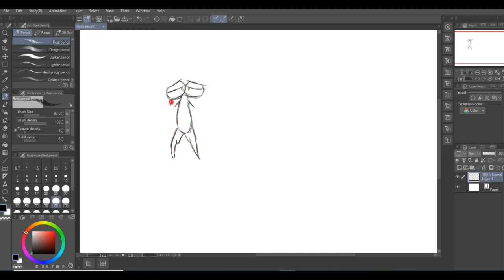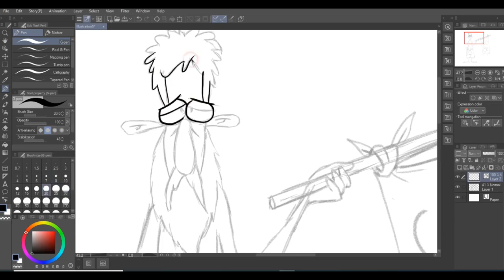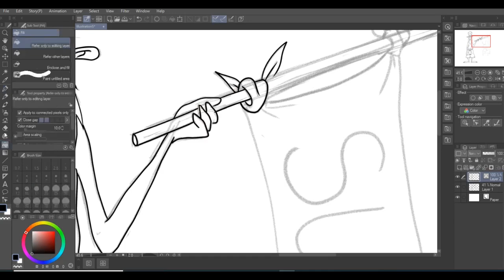Lets Draw A Sad Homeless Character in CLIP STUDIO PAINT, PLEASE SUBSCRIBE SpeedArt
Hi, hope you're having a great day cuz I'm.

My Gaming setup :

Potato Laptop
GXT 258 Trust Microphone
Logitech C920c Webcam
and some more random cheap stuffs.

GameTAGS/UserNames
 Apex Legends Mobile -- KingDavid
 Call Of Duty Mobile -- Kingdavid357
 Brawl Stars -- Saintdavid/COS
 T3 ARENA -- KingDavid

🎬 ALL GAMEPLAYS ARE FROM THE PLAYSTATION 4 CONSOLE.

SONGS IS USE MOST OF THE TIME

I upload only RAW GAMEPLAY FOOTAGE, NO EDITS, NO HIDINGS.